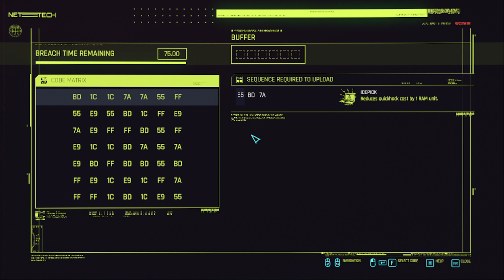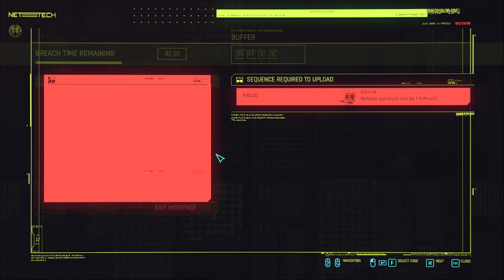Akhirnya Ketemu Evelyn - CYBERPUNK 2077 Part 11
"Cyberpunk 2077" adalah sebuah permainan video yang berlatar di dunia futuristik yang penuh dengan teknologi canggih dan kegelapan urban. Dalam game ini, pemain akan memerankan seorang karakter yang berjuang untuk bertahan hidup di kota Night City, sebuah kota megapolis yang kacau dan korup. Dengan grafis yang memukau, game ini menghadirkan dunia terbuka yang luas dengan berbagai pilihan cerita dan tindakan yang dapat memengaruhi alur permainan. Para pemain akan mengalami petualangan yang penuh intrik, pertempuran sengit, serta memiliki kebebasan untuk menjelajahi dan berinteraksi dengan karakter serta lingkungan yang mendalam. "Cyberpunk 2077" adalah gabungan antara aksi, RPG, dan unsur cerita yang menarik, menciptakan pengalaman bermain yang menggairahkan dalam dunia cyberpunk yang gelap dan futuristik.